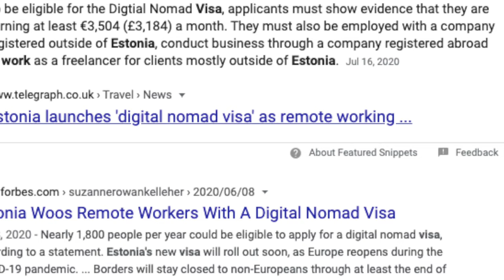WORK FROM HOME BARBADOS | Barbados Digital Nomad Visa | Barbados Welcome Stamp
Barbados has announced a new Digital Nomad Visa Program called the Barbados Welcome Stamp. In this vide, we will talk about details like who's eligible, and how to apply. (More details above)

This work and travel visa is aimed to attract digital nomads and remote workers to boost the economy

Work from home Barbados, Barbados, digital nomad visa, work from home Estonia, work from home Bermuda, work from home jobs, location independent, remote worker, barbados welcome stamp